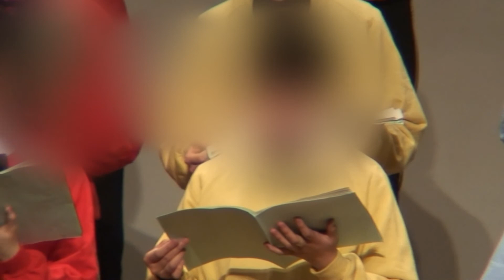広島市立古田中学校 第９回 春季演奏会「信じる」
広島市立古田中学校
第９回 春季演奏会 合唱ステージより 「信じる」